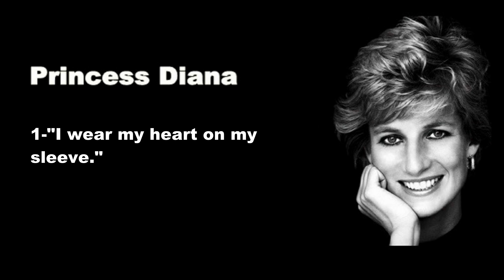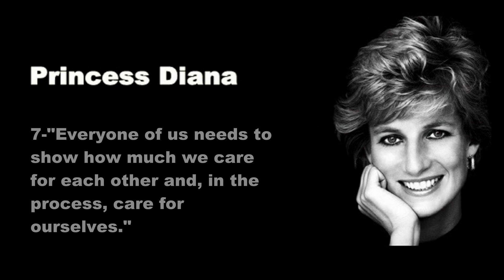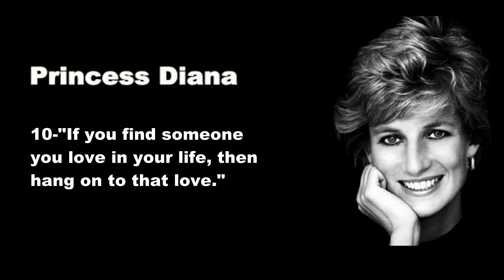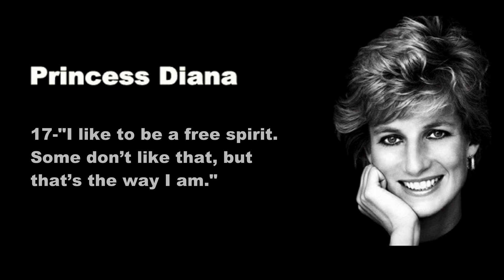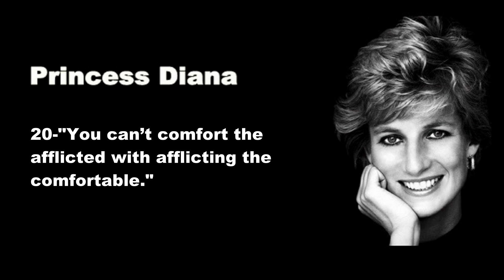Princess Diana 20 Inspiring Quotes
Princess Diana life:

Princess Diana was a member of the British royal family. She was the first wife of Charles, Prince of Wales, and the mother of Prince William and Prince Harry. Diana's activism and glamour made her an international icon and earned her an enduring popularity.

Diana was born into the British nobility and grew up close to the royal family on their Sandringham estate. She did not distinguish herself academically, but was talented in music, dance, and sports.

Diana came to prominence in 1981 upon her engagement to Prince Charles, the eldest son of Queen Elizabeth II, after a brief courtship. Their wedding took place at St Paul's Cathedral in 1981 and made her Princess of Wales, a role in which she was enthusiastically received by the public. The couple had two sons, the princes William and Harry, who were then second and third in the line of succession to the British throne. The couple separated in 1992, soon after the breakdown of their relationship became public knowledge. The details of their marital difficulties became increasingly publicized, and the marriage ended in divorce in 1996.

As Princess of Wales, Diana undertook royal duties on behalf of the Queen and represented her at functions across the Commonwealth realms. She was celebrated in the media for her unconventional approach to charity work. Her patronages initially centered on children and youth but she later became known for her involvement with AIDS patients and campaign for the removal of landmines. She also raised awareness and advocated ways to help people affected with cancer and mental illness. Considered to be very photogenic, she was a leader of fashion in the 1980s and 1990s. Media attention and public mourning were extensive after her death in a car crash in a Paris tunnel in 1997 and televised funeral. Her legacy has had a deep impact on the royal family and British society.